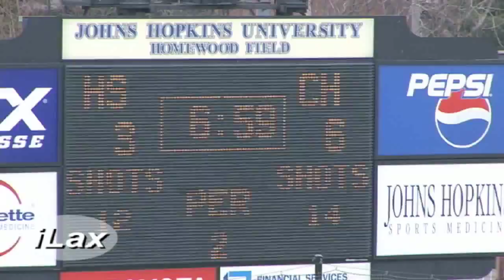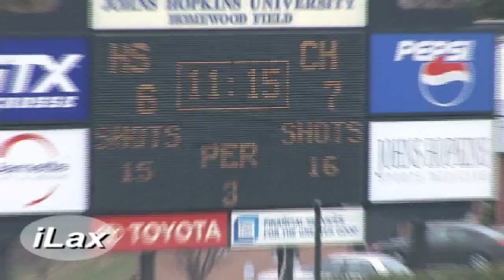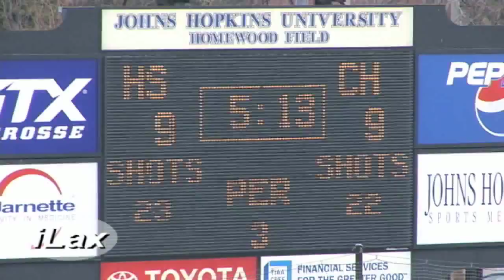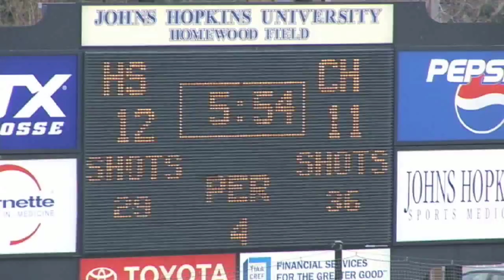CHC Hill Academy